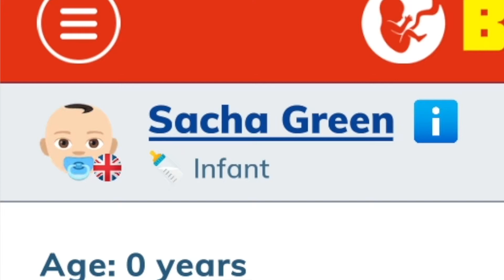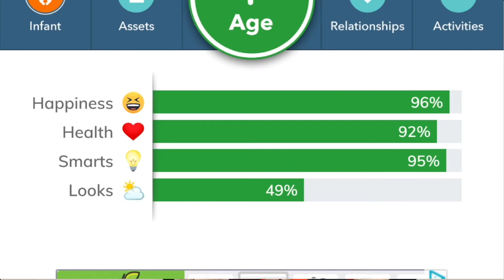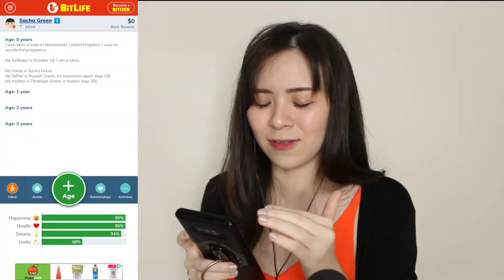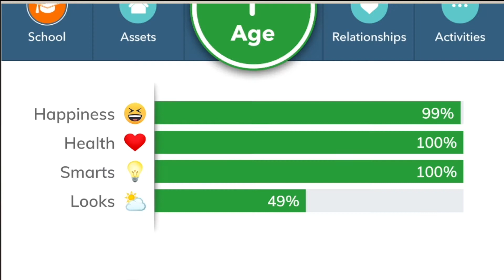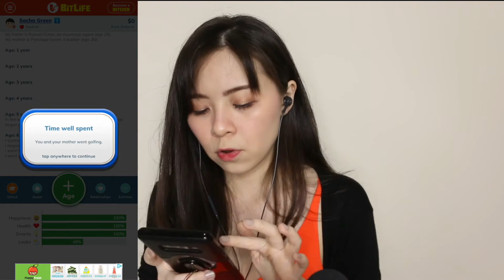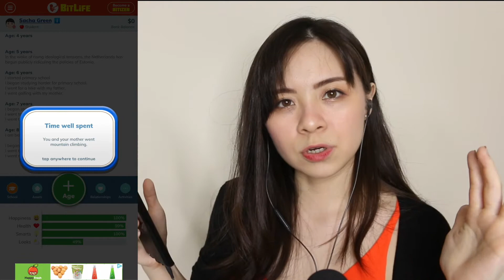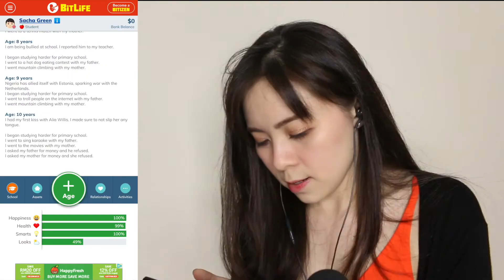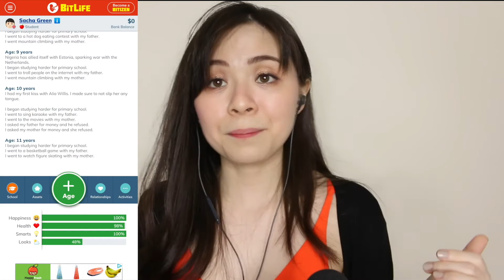ONLY CHILD GOING AFTER PARENT'S MONEY... in Bitlife \\ JQLeeJQ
A new life. I'm a boy, an only child, and I WANT MY PARENT'S MONEY... even when they are broke as crap.

Keep Connected:
Instagram & Twitter: @jqleejq

Keep Connected:
Instagram & Twitter: @jqleejq